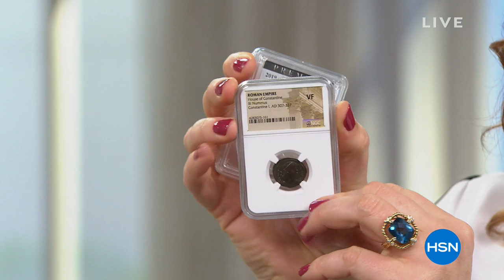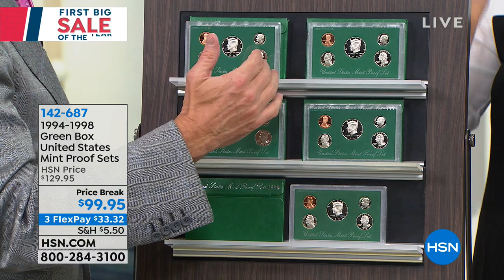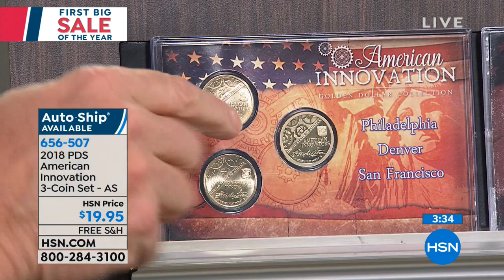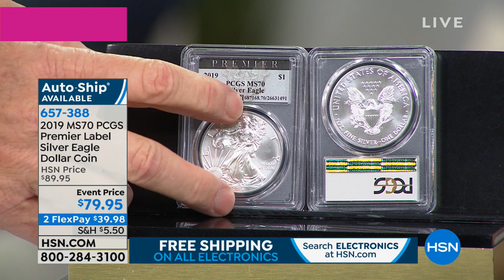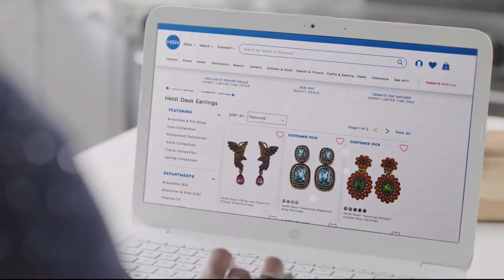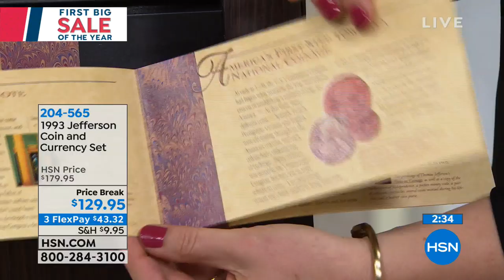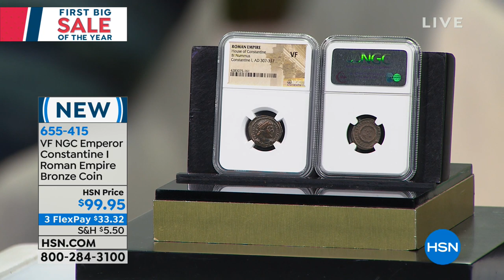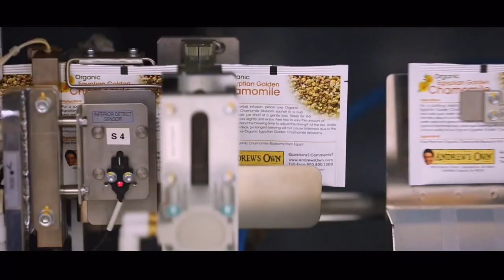HSN | Coin Collector 01.18.2019 - 02 AM